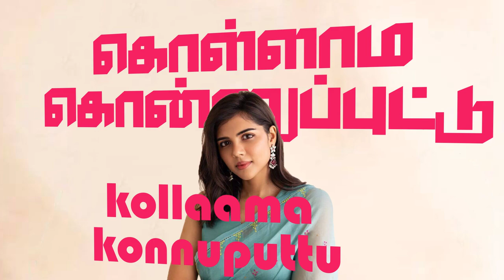Pollatha Paarvai - Original Tamil Love Song | One-Sided Love Story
"Pollatha Paarvai" is a heartfelt Tamil love song that tells the story of unrequited love from a boy's perspective. With soulful lyrics and a touching melody, this song captures the pain and beauty of one-sided love. If you've ever loved someone deeply without them knowing, this song will resonate with you.

🎵 Lyrics:

(Include the full lyrics here in Tamil)

Your support helps me create more music for you! ❤️